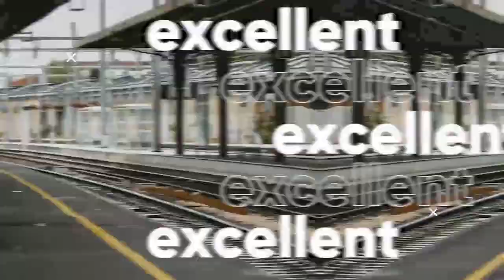Boys Over Flowers Cast Then And Now 2023 || Real Name And Ages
Boys Over Flowers (Korean: 꽃보다 남자; Hanja: 꽃보다 男子; RR: Kkotboda Namja; MR: Kkotpoda Namja) is a 2009 South Korean television series starring Koo Hye-sun, Lee Min-ho, Kim Hyun-joong, Kim Bum, Kim Joon, and Kim So-eun. Based on the Japanese manga series Boys Over Flowers (花より男子, Hana Yori Dango) written and illustrated by Yoko Kamio.[1] The series tells a story of a working-class girl who gets tangled up in the lives of a group of wealthy young men in her elite high school. It aired for 25 episodes on KBS2 from January 5 to March 31, 2009.[2]
It is often regarded as a pioneer in Korean high school series, as well as to have helped the proliferation of the "Korean Wave". The series earned high viewership ratings in South Korea, and became a cultural phenomenon throughout Asia.[3][4] Lee Min-ho's role as the leader of F4 completely contrasted his role in Mackerel Run, which earned him overseas popularity.